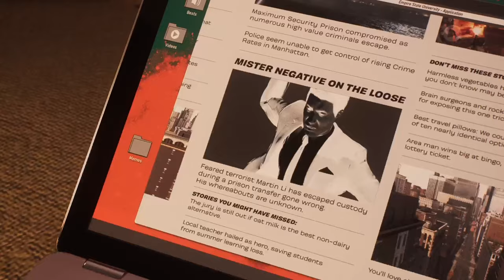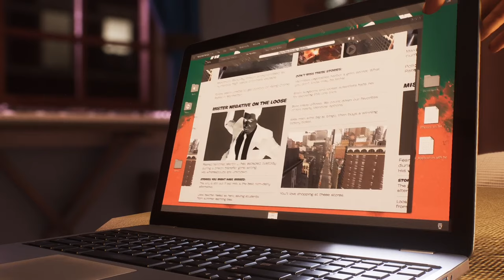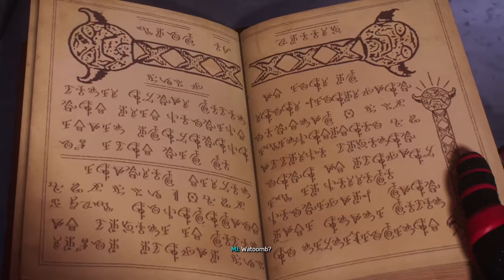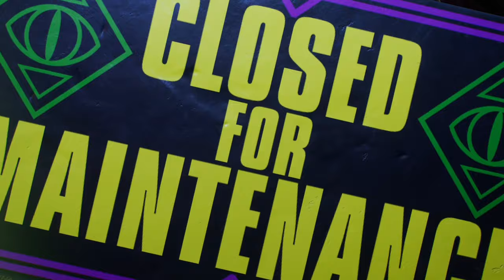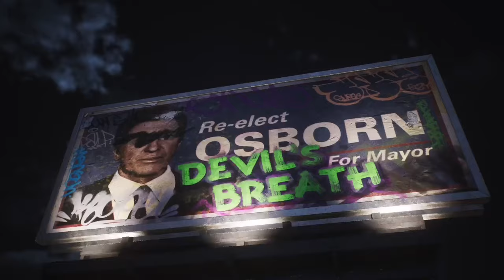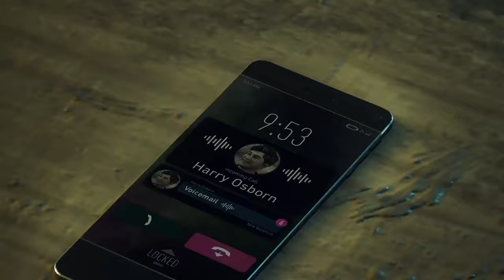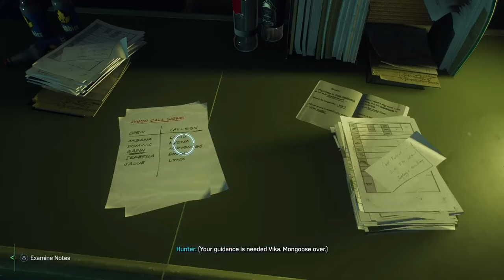Peter Parker's Death. Spiderman 2 PART 3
@richardjonyt on IG @richardjyoutube on Twitter

Richard J Spiderman 2